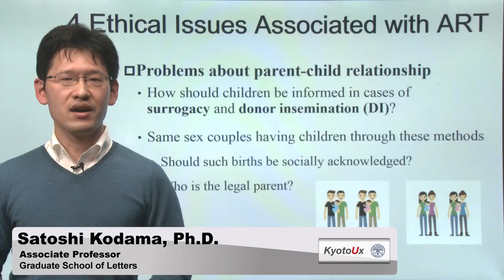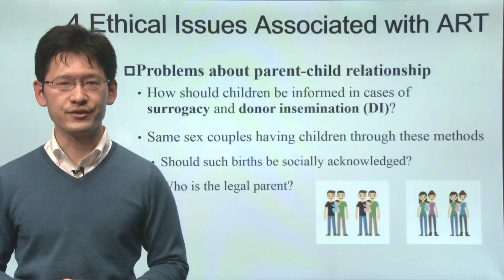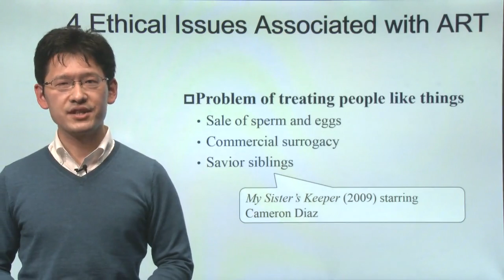Week1 Part4 Ethical Issues Associated with Assisted Reproductive Technology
Ethics in Life Sciences and Healthcare: Exploring Bioethics through Manga